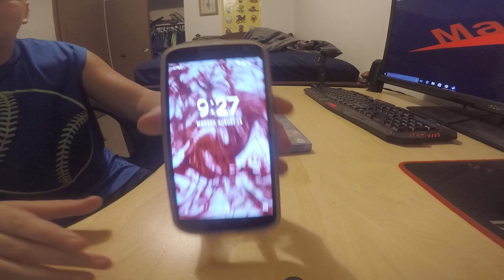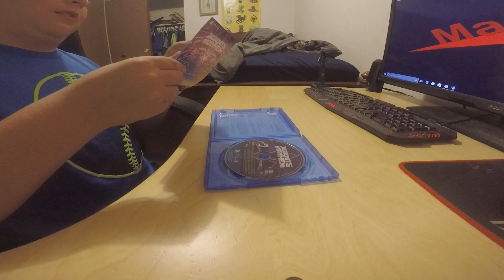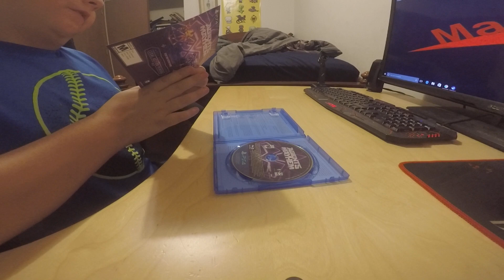Getting the Day One Edition Of Agents of Mayhem Early!!!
I hope you guys enjoyed and I will see you guys later

if you see this please click the like button! Thanks